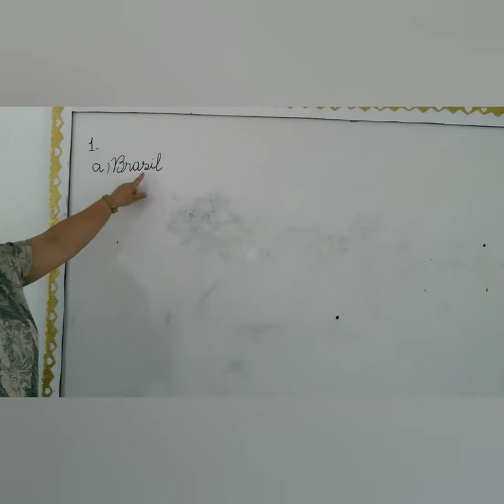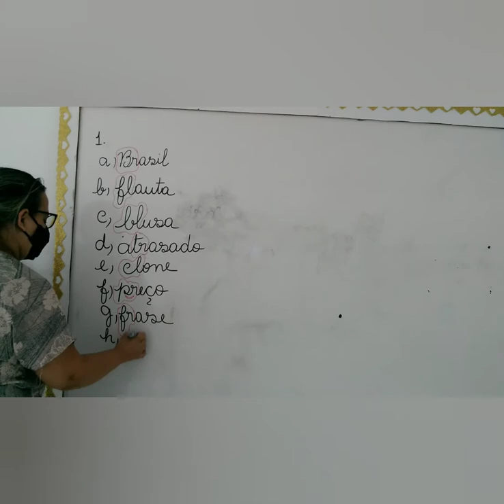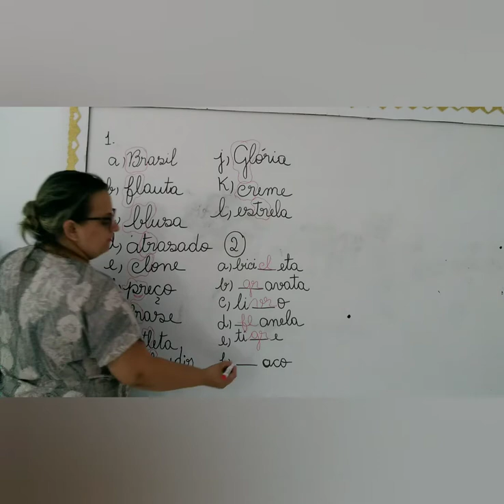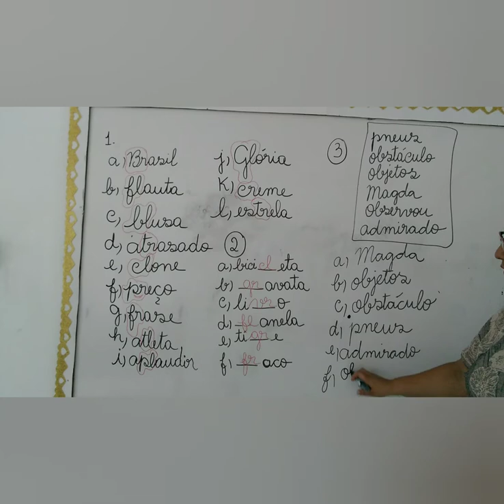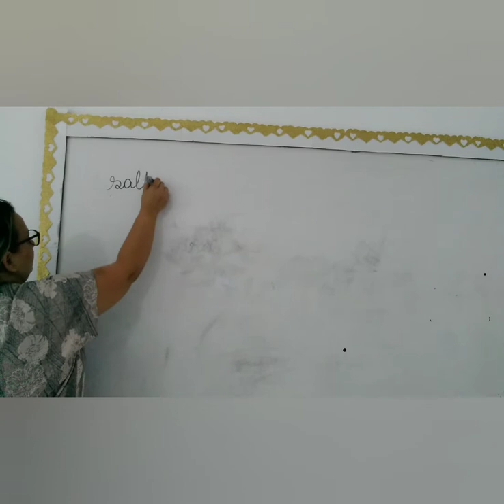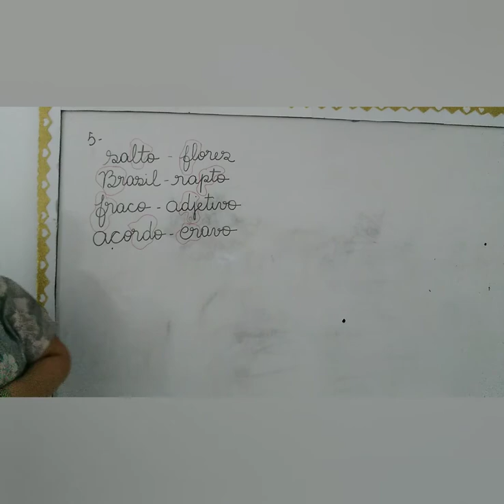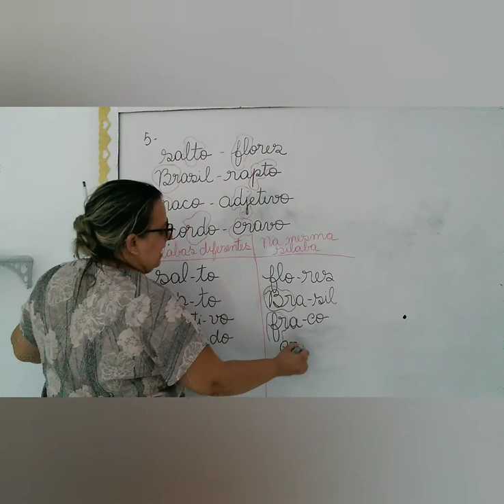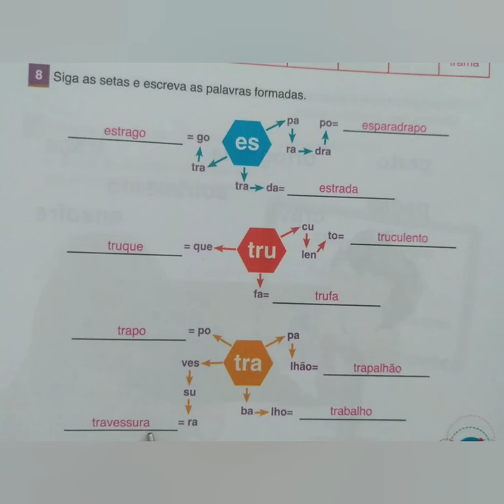Língua Portuguesa - 3° ano 05/05/2021